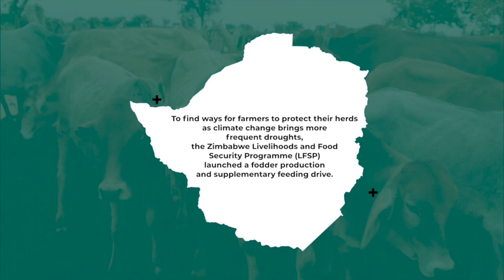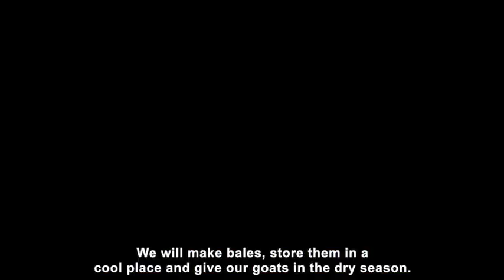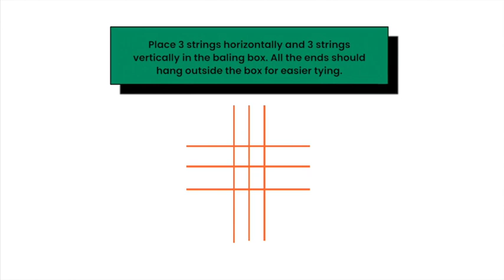STRATEGIES FOR DRY SEASON FEEDING